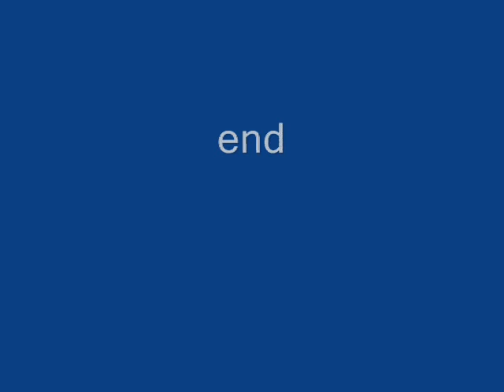Wild Male Turkey Intimidation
One wild male turkey wants the other gone--and puffs up his feathers and turns blue to show how serious he is. He even extends his snood, which is also white/blue. These are wild Rio Grande turkeys in our garden. Northern coastal California